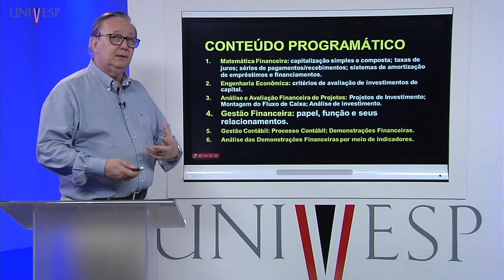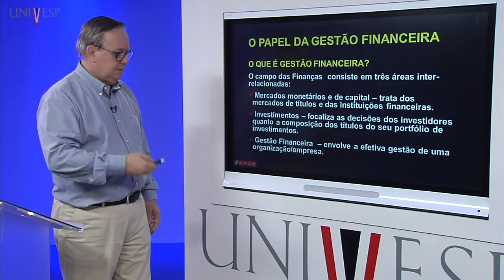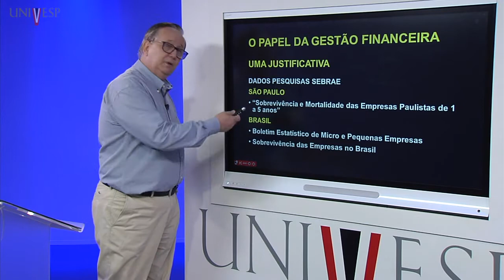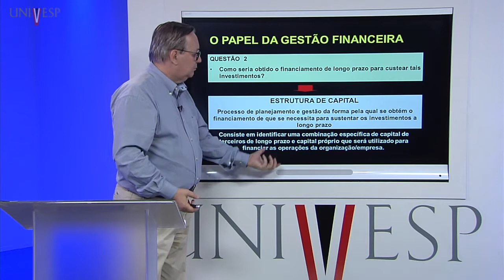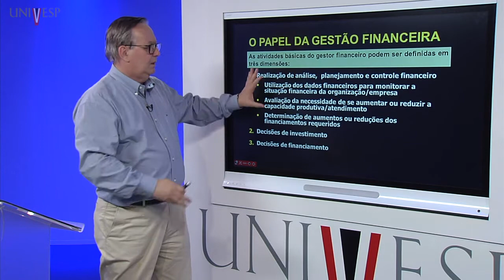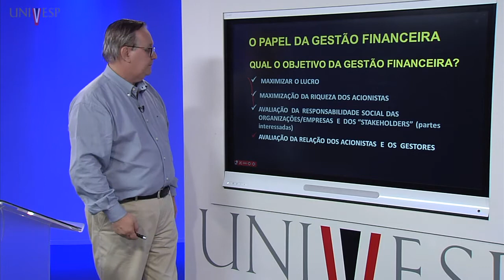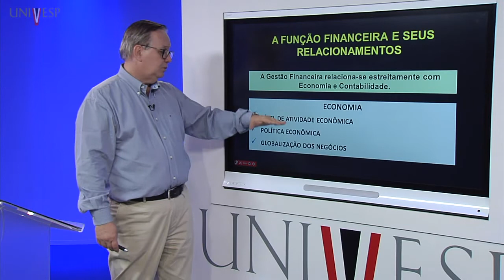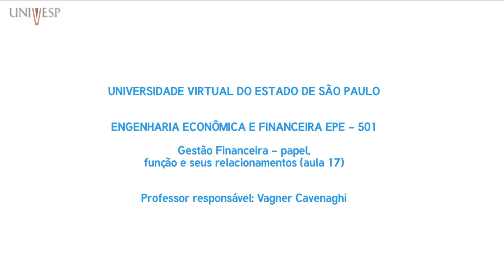Engenharia Econômica e Financeira - Aula 17 - Gestão Financeira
Engenharia Econômica e Financeira - Aula 17 - Gestão Financeira – papel, função e seus relacionamentos

Disciplina: Engenharia Econômica e Financeira - EPE-501
Univesp - Universidade Virtual do Estado de São Paulo
Professor responsável pela disciplina: Vagner Cavenaghi